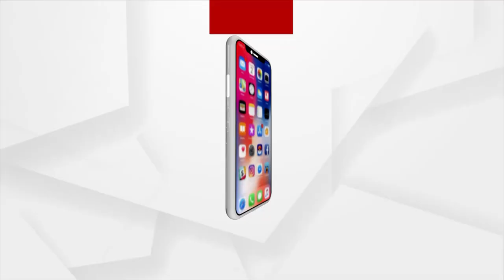Morning Alati of Mahavir Hanuman from Puri | Argus News